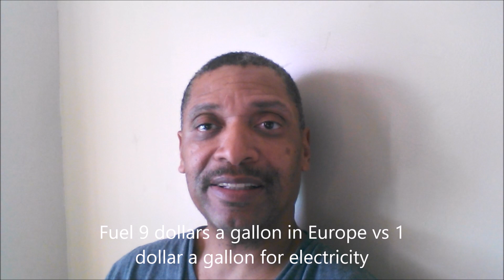Tesla/daimler (stock 3000) is overestimated says Bob Lutz while GM is Under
Tesla is overestimated says Bob Lutz while GM is underestimated.  Bob Lutz says Gm et al are ready to take on Tesla once battery costs fall far enough to all competition.  He does not seem to get the fact that building batteries allows competitive advantages including cost.

thumbnail photo of bolt equivalent waiting listed in europe

smart people under bad managment will go bankrupt a second time.  Gm had cash from selling Europe and could have used it to build a gigafactory but instead returned it to shareholders.  Where will they get batteries at scale when ten other companies rely on same 3 suppliers?